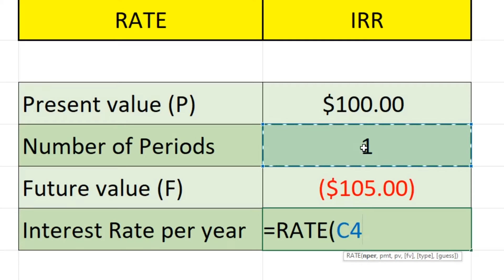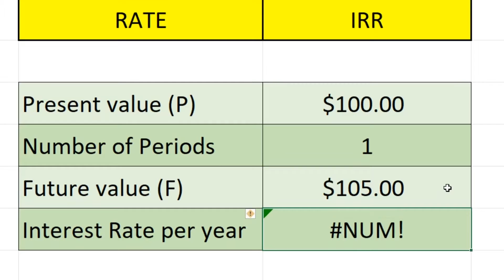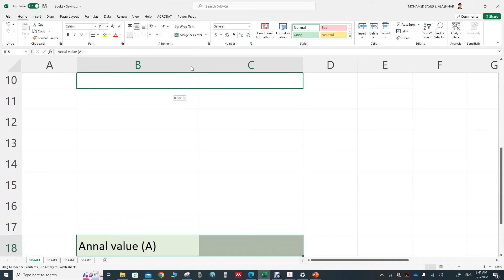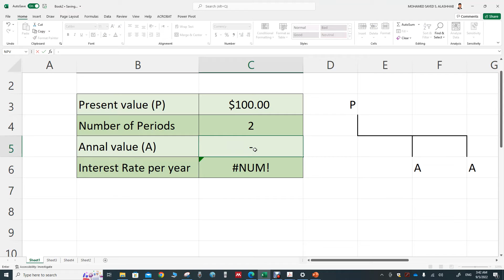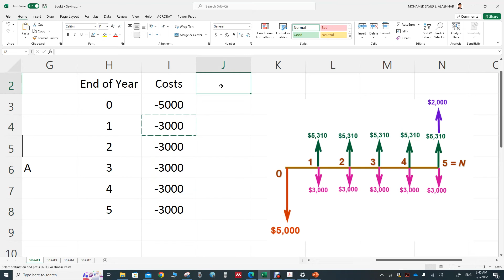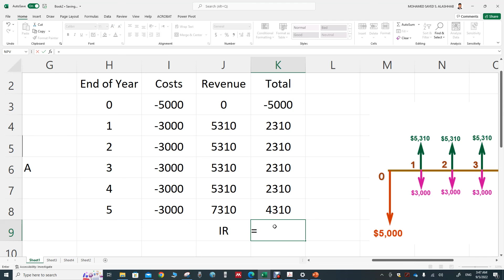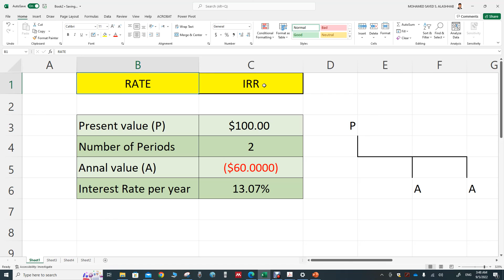RATE and IRR - Interest Rate using Excel حساب معدل الفائدة